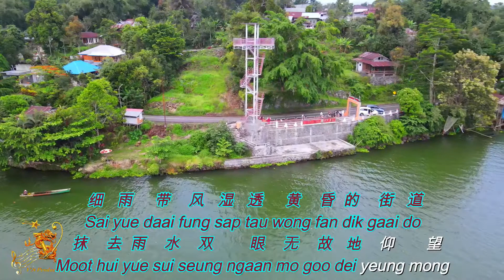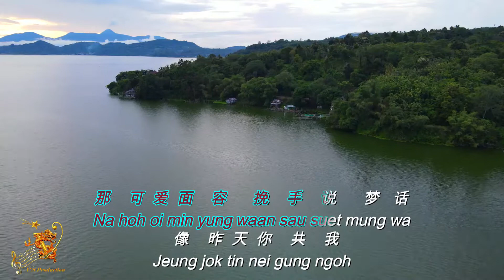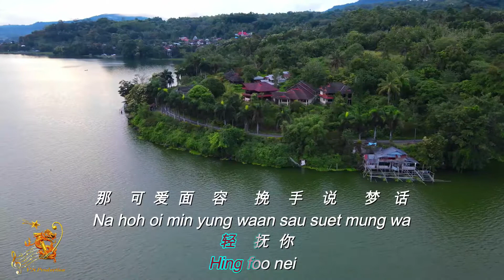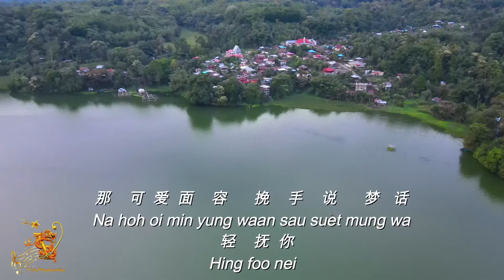Hei Foon Nei [Cantonese] (喜欢你 ) Female Version - Karaoke mandarin with drone view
"He Foon Nei (Female)" a chinese karaoke song with a panorama and lake view.

View Location             : Tondano lake, North Sulawesi
Drone Footage By      : DJI Mavic Air 2
Music Editing              : Sonar Cakewalk Program